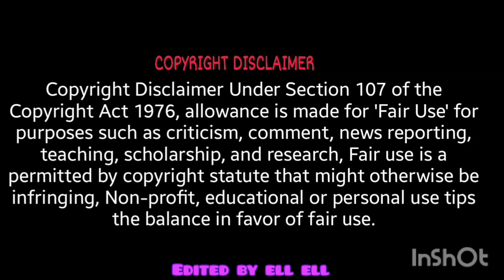Bites Only Spaghetti and Meatballs VNM Asmr